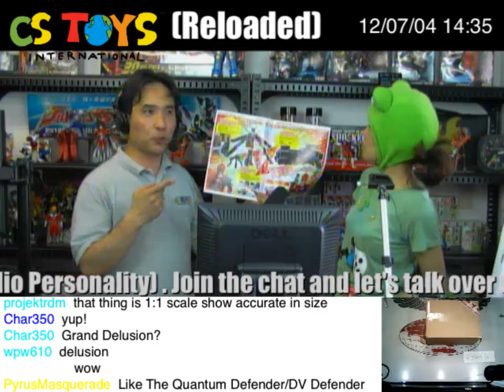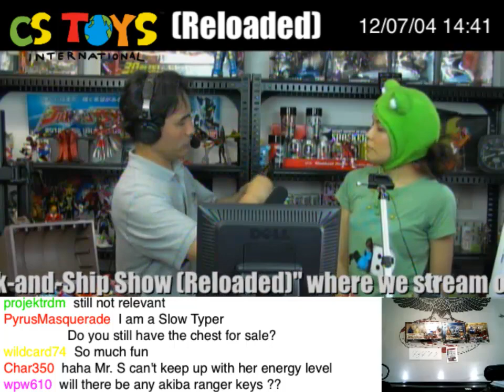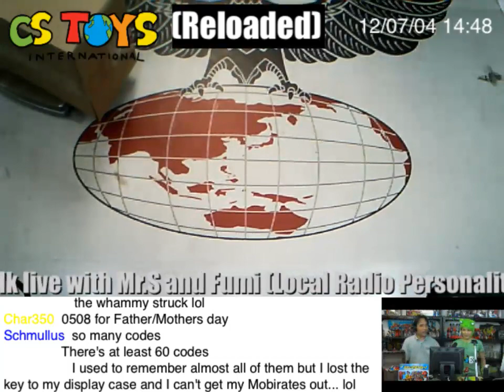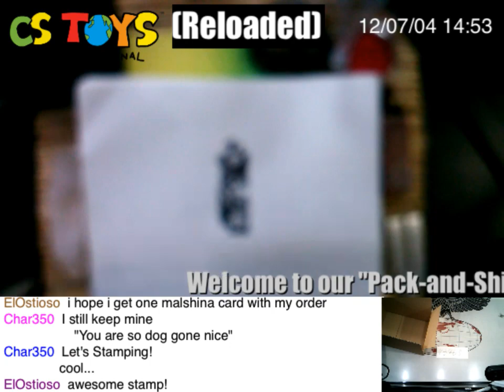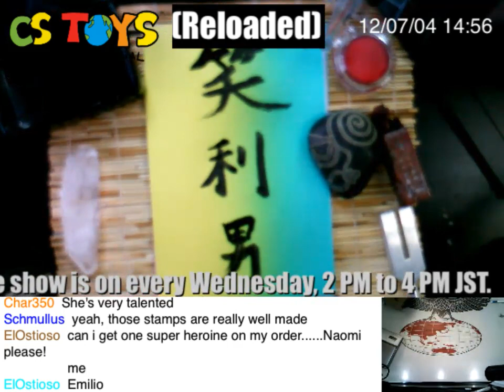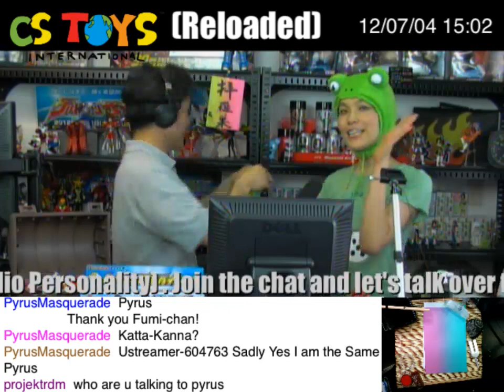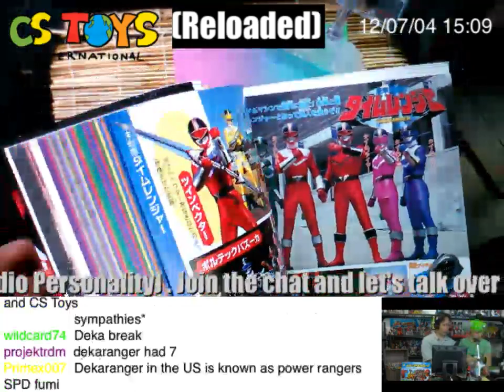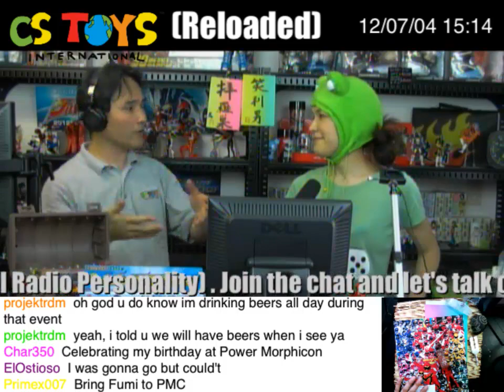Pack-and-Ship Show [RELOADED] with Fumi Part 1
【CSTOYS LIVES】
"Packing Table Camera"
We stream our packings LIVE for every item and record it here on Youtube for your reference to watch and share. We tweet your unique 5 digit invoice number which you can find it in our order confirmation mail you receive from us after you made your order at our store. Use the invoice number to search your packing video on Youtube :) The live stream usually starts in the afternoon or evening of Tuesday, Wednesday, Friday and Saturday.
 "Pack-and-Ship Show [RELOADED]"
"Today's Arrivals "
"The Alternative Show"
【SEARCH ITEMS BEFORE AND AFTER PACKING】